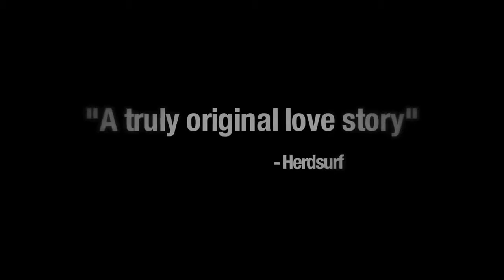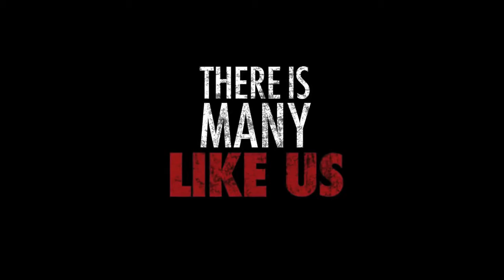There Is Many Like Us Trailer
There Is Many Like Us is an incredible true story of a couple who met in a prison camp during the Holocaust and both managed to survive. He escaped through a secret tunnel but left his love behind only to meet her by chance thirty years later and finally get married.

There Is Many Like Us es una incredible historia real sobre una pareja que se conoció en un campo de concentración durante el Holocausto lograron sobrevivir pero se separaron y se reencontraron 3 decádas despues y se acabaron casando. El Director, Josh Webber, Creció oyendo la historia de la milagrosa huida de su abuelo através de un tunel oculto, pero no conocía esta fascinante historia de amor y de como se conocieron sus abuelos en el campo de concentración/prision de Pawiak.

SCORPION TV is an international production and distribution company dedicated to the worldwide sales of award-winning documentaries, films and television shows.